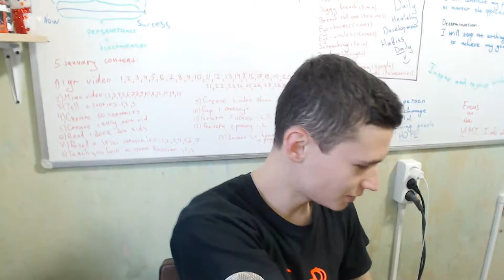Easy Motivation #36 | 'What if everything around me is useless'? | All are useful! I will prove you